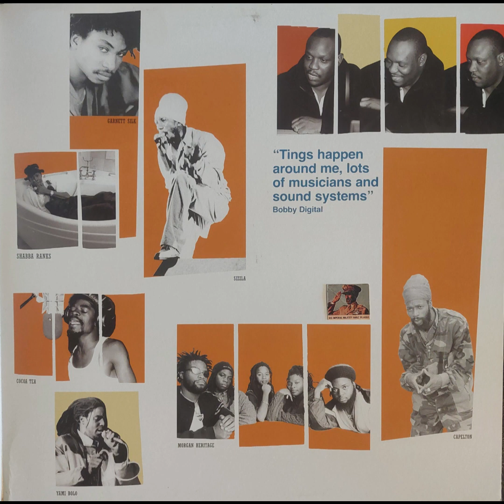Louie Culture - Fire Bun - Digital B - TOPDON SELECTIONS